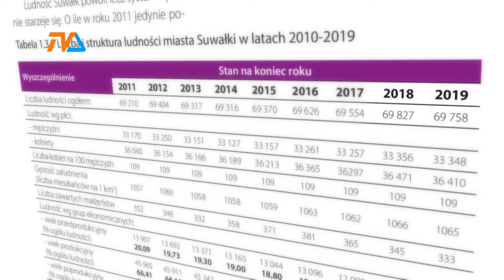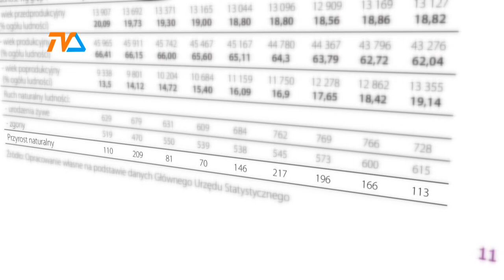Znowu nas ubyło... |TVSUWAŁKI